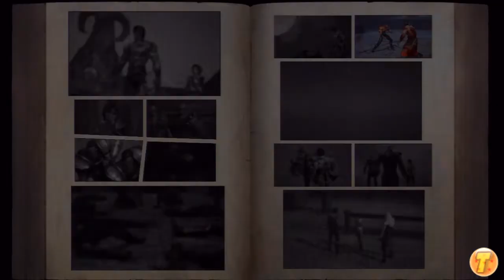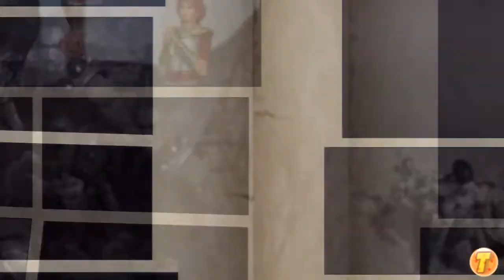Hokuto no Ken 2 [FR] - Ep 27 - La verité sur Kenshiro